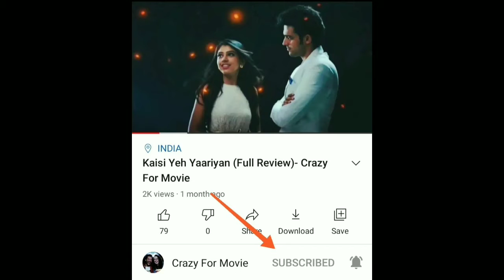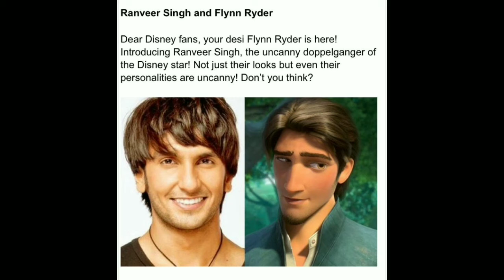Tangled (Full Review)- Crazy For Movie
Hey guys,

Welcome to our page here you will get precise reviews of all kind of movies and TV shows of all time and all languages.